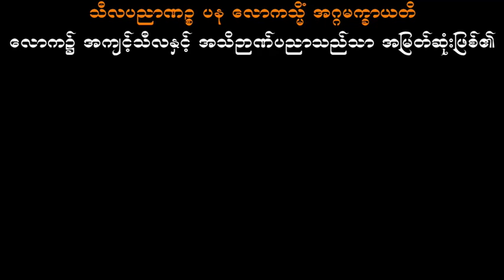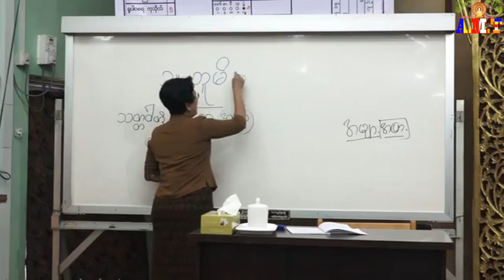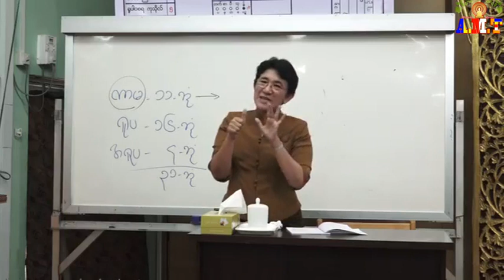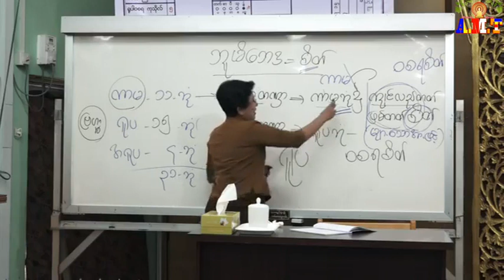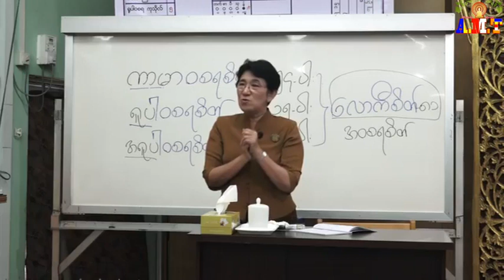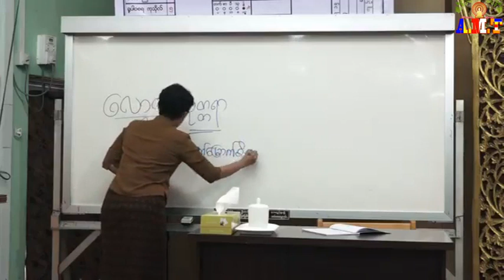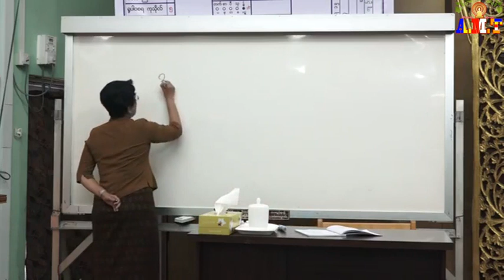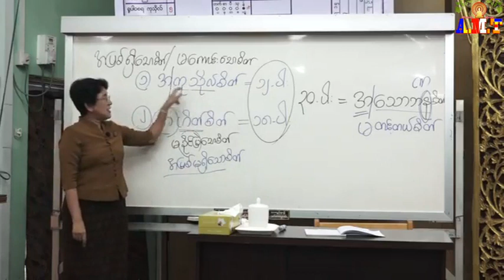အဘိဓမ္မာပထမဆင့်(ရိုးရိုး)- စိတ်- အပိုင်း(၆) အသောဘနစိတ် ဆရာမကြီးဒေါ်ခင်လှတင် (မဟာသဒ္ဓမ္မဇောတိကဓဇ)